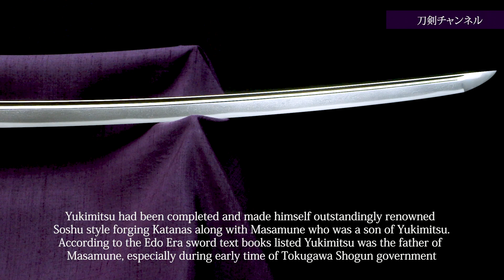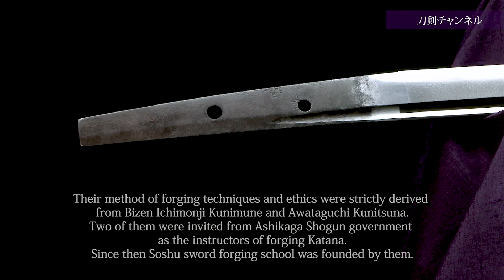刀 無銘（伝行光）刀剣チャンネル 052 日本刀 Japanese sword katana 2020/8/11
第35回重要刀剣　刀　無銘（伝行光）
鎌倉末期　相州　二尺三寸四分

行光は正宗の父と言われ、新藤五国光の創始した相州伝を完成した。
この刀は、大磨上無銘で行光と極められたもので、浅いのたれ刃、僅かに互の目交じり、小沸よくつき冴え、地刃共に健全で同工の特色が顕著にあらわれ、地肌の出来も素晴らしく良く出来た一口である。

Juyo Token ,Katana , mumei: “Den Yukimitsu”
Nagasa 70.7cm ,Sori 1.7cm
Circa: Late Kamakura

Nakago: Osuriage Mumei, Katte-Sagari, right hand side lower file mark.
Boshi: Stretched Chu-kissaki, Sugu-Komaru turn reverse.
Sugata: Shinogizukuri, Iorimune medium Mihaba, Chu-Kissaki graceful style. Kakinagashi Honbi groove both side.

Mihaba: Normal Kamakura Tachi Sugata.
Jigane: Koitame, Moku mixed Chikei appearing consequence of quenching Yakiire steams running through Yakibatsuchi clay for tempering surface bright Nie.
Hamon: Mild Notare with shallow Gunome, brightly Nioi Yakiba covered by powdered Nie.

Yukimitsu had been completed and made himself outstandingly renowned Soshu style forging Katanas along with Masamune who was a son of Yukimitsu.

According to the Edo Era sword text books listed Yukimitsu was the father of Masamune, especially during early time of Tokugawa Shogun government.

Their method of forging techniques and ethics were strictly derived from Bizen Ichimonji Kunimune and Awataguchi Kunitsuna.
Two of them were invited from Ashikaga Shogun government as the instructors of forging Katana.
Since then Soshu sword forging school was founded by them.

Juyo Token Zufu firmly explained the particular Yukimitsu not only featured typical of his performance also expressed gravited art of work.

株式会社安東貿易がお送りする刀剣チャンネルが2019年4月スタート。
当社が取扱う様々な日本刀を動画でご紹介しています。
今後随時様々な日本刀動画を掲載して参ります。
日本古来の伝統工芸、美術品としての日本刀の素晴らしさをご覧ください。

刀剣チャンネルで使用しているBGMは主に「H/MIX GALLERY」の
サイトより利用させて頂いております。